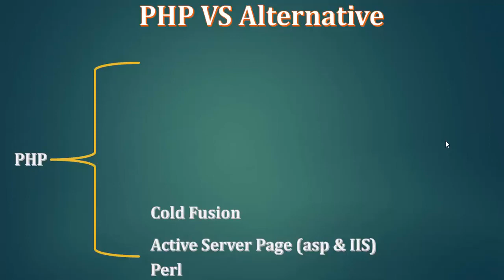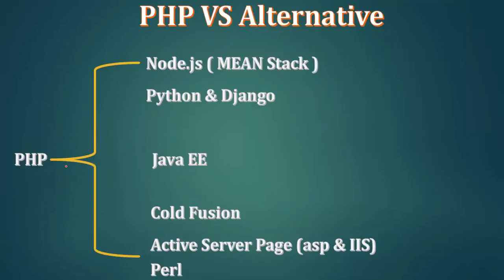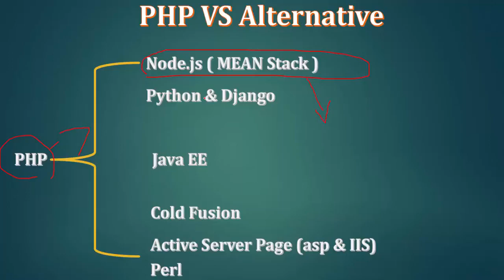003PHP VS Alternative